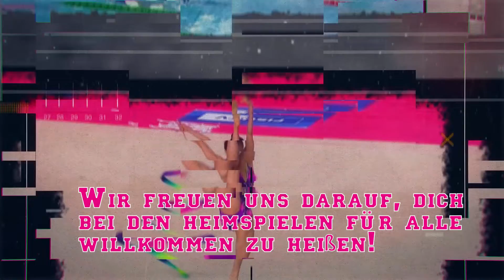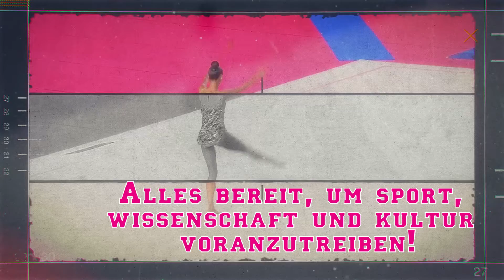Rhine-Ruhr 2025 FISU World University Games | Drei Jahrzehnte nach der Universiade 1989 Duisburg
Heute in genau 1000 Tagen finden die Rhine-Ruhr 2025 FISU World University Games in Deutschland statt. Genauer: In Bochum, Duisburg, Düsseldorf, Essen und Mülheim an der Ruhr! Vom 16. bis zum 27. Juli 2025 werden die Städte Gastgeberinnen für 10.000 Sportlerinnen und Sportler und Offizielle aus knapp 170 Ländern sein.
Nach über 30 Jahren kommen damit die Spiele auch wieder in unsere Stadt: 1989 übernahm Duisburg kurzfristig die Spielausrichtung (damals Universiade) von Sao Paulo

Oberbürgermeister Sören Link: „Die Vorfreude auf die World University Games 2025 wird immer größer. Schon jetzt ist klar, dass wir für die Athletinnen und Athleten optimale Bedingungen schaffen und sportliche Höchstleistungen erleben werden. Noch wichtiger ist mir persönlich aber, den Teilnehmern aus aller Welt zu zeigen, dass wir hier an Rhein und Ruhr und in der Sportstadt Duisburg, gute und herzliche Gastgeber sein werden. Ich bin der festen Überzeugung, dass die Bedeutung eines internationalen Sportereignisses dieser Größenordnung mehr denn je von überragender gesellschaftlicher Bedeutung ist. Junge Menschen deren Herkunft und Weltanschauung zum Teil kaum unterschiedlicher sein könnten, werden sich nicht nur sportlich messen, sondern auch gemeinsam für Werte wie Fairness, Respekt und Toleranz eintreten. Wir werden diese Botschaft mit Begeisterung weit über die Grenzen von Rhein und Ruhr transportieren.“